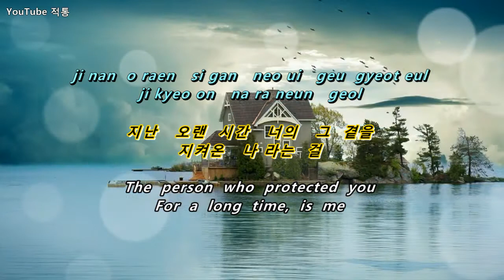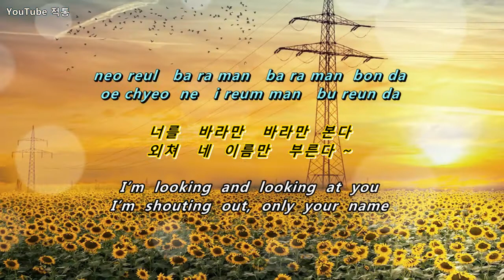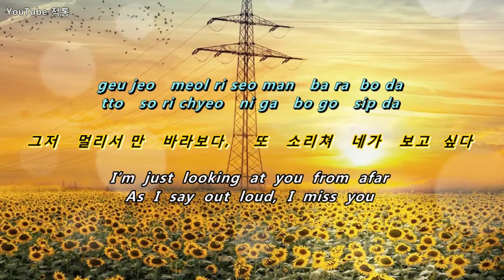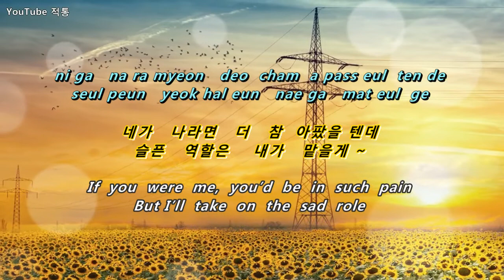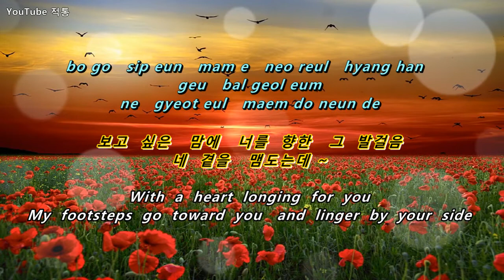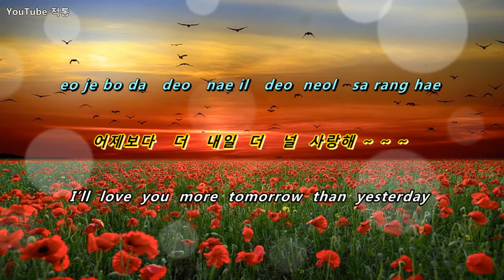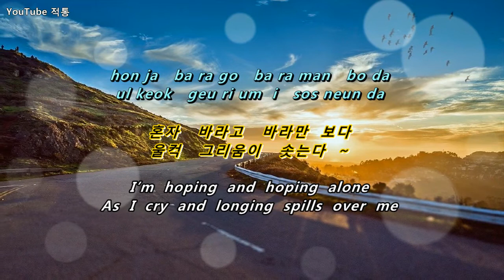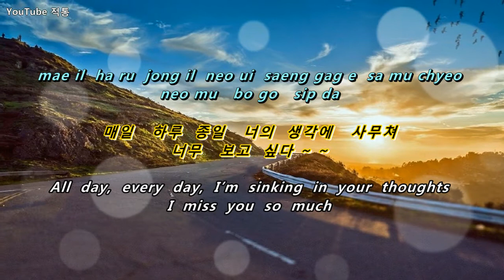[k-pop] ♬ 바라만 본다 (Foolish Love) - MSG 워너비 (M.O.M) [Eng sun]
♬ 바라만 본다   Foolish Love   - MSG 워너비 (M.O.M)

*작사 - 강은경, 김도훈
작곡 - 박근태, 김도훈
Lyricists - Kang Eun-kyung, Kim Do-hoon
Composed - Park Geun-tae, Kim Do-hoon

*M.O.M, Jee Seok Jin, Kang Chang Mo, Park  Jae-jung, Wonstein